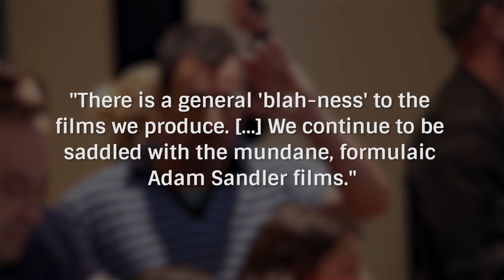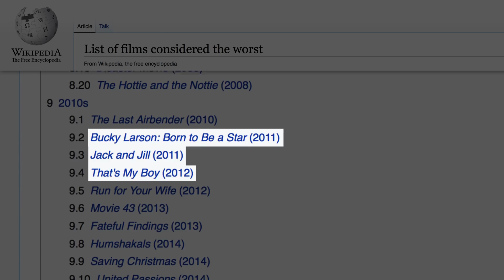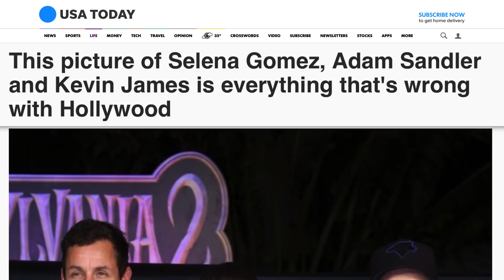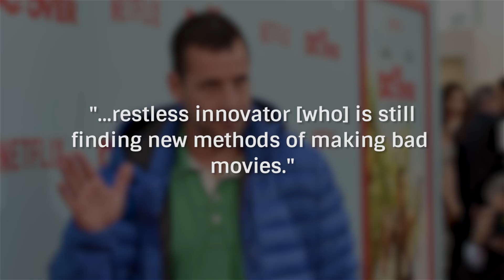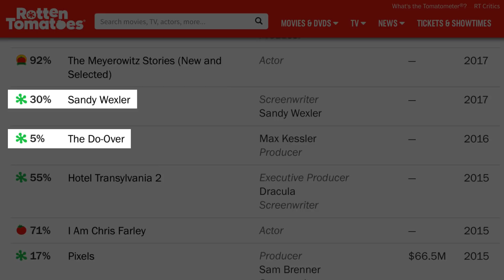The Sad Fate Of Adam Sandler's Career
Adam Sandler rose to prominence when he was a cast member on Saturday Night Live in the early 90s alongside Chris Rock, Chris Farley, David Spade, and Rob Schneider. He then went on to write and star in two comedic cult classic movies, Billy Madison and Happy Gilmore.

The movies made him a movie star and Sandler went on to headline countless other comedies which he produced through his production company Happy Madison Productions. He had some more classic hits but lately, Sandler comedies have taken a turn for the awful.

It’s why we’ve made a video that looks at the sad fate of Adam Sandler's career. He used to give us aching belly laughs but now we cringe at the sight of a Sandler comedy. Let's find out what happened.

Over it | 0:00
Rough decade? | 1:02
No questions asked | 1:34
"Push-up bras encouraged" | 2:03
Been there, seen 'em | 2:49
Grows on trees | 3:21
Netflix shackles | 4:08